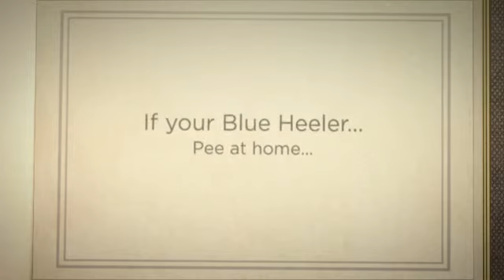How To Train Your Blue Heeler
Probably you need some Blue Heeler information if you want to train your dog appropriately. Well, it's obvious that if you want to educate your lovely dog then you must to know some things about it...

For example, do you know that the Blue Heeler is a dog with lots of energy? It needs to run and play and make lots of exercice to be calm and quiet. Or, you know, the Blue Heeler learns better if you praise it, not if you punish it.

Well, you need some Blue Heeler information to train your dog, of course, but don't worry: you can find everything you need just right here.